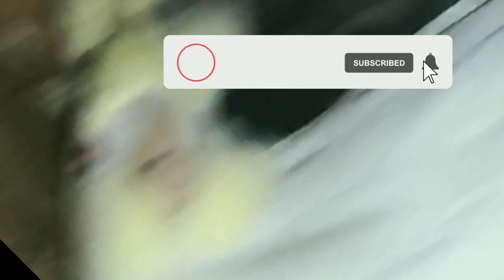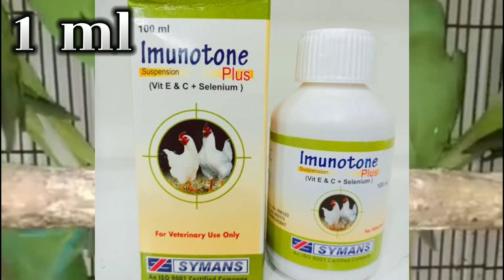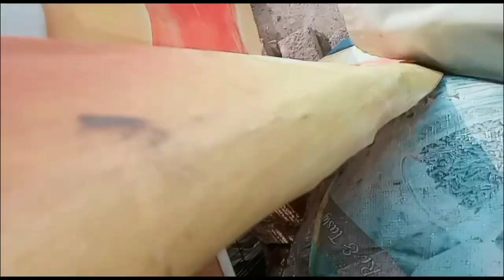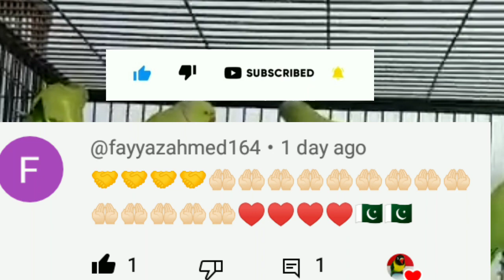All Birds Fast And Strongest Breeding Formula 2022-2023 l Birds Breeding,animals video medicine logo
Hello friends, if you also want to get good bread from your lowbirds, then you have to watch this video because in it we will tell you such a breeding formula and tell you such breeding tips by using which your birds will not only  You will get breeding soon, but you will see six, six, seven, seven eggs in each matkahi or box.
In these breeding tips number one you have to confirm your male female and number two should be the breeding age of the birds and number three you have to separate them and give them a good diet and bond mating of the male female.
And here's what you need to make this magical breeding formula.
1. Boiled soft wheat
2. Boiled soft rice
3. Egg food
But when you are boiling wheat and rice, you should put a small piece of ginger and a bunch of garlic in it so that its effect can be warm and the birds will not get motion sickness or any disease and they will also be protected from frost.
To make the breading formula you have to take three spoons of chicken eggshell powder and also three spoons of fish kettle bone powder and also three spoons of fenugreek and spinach.  You have to make its powder and you have to use three spoons of it and also take half a spoon of Moringa powder and you have to mix all this mixture and keep it in a jar and when you give it to your birds as soft food.  If so, you have to put a little pinch on it and let your birds use it. Inshallah, the birds will come to the bread within four to five days
breeding formula
love birds
budgies breeding formula
love birds natural breeding formula
birds breeding formula
breeding formula for lovebirds
best breeding formula for lovebirds
best breeding formula for love birds
breeding food for lovebirds
best food for breeding lovebirds
love birds best breeding tips
lovebird breeding tips
vitamin for love birds
how to pair love birds for breeding
cocktail breeding formula
bird vitamins for breeding
love birds breeding
breeding formula for african love birds
love birds colony breeding progress
love birds breeding tips
what to feed love birds for breeding
lovebird breeding progress
african lovebirds breeding progress
java breeding formula
breeding formula for love birds
lovebirds breeding softfood
best breeding formula for all birds
lovebird business
lovebird parrot
lovebirds as pets
love birds business
birds breeding tips
lovebirds breeding
lovebirds mutations
love birds winter care
birds video
lovebird sounds
decino love birds
birds farming
parrots
لوبرڈ
love birds care
creamino
love birds information
love birds feed
love birds diet
love birds cage
love bird nesting
lovebirds nest box
albino red eyes
lovebird chicks
the parrot master
all birds breeding
all birds breeding & care tips
all birds breeding formula
all birds mating
all birds information & breeding
care tips